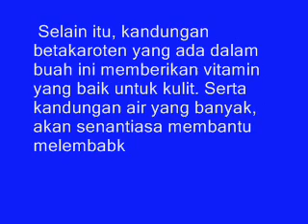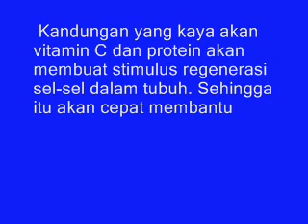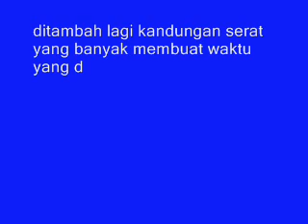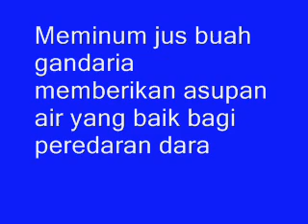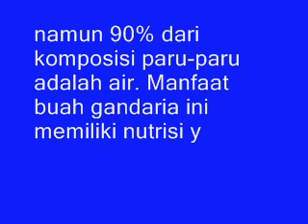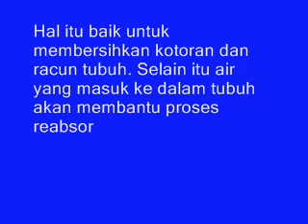10 Manfaat Buah Gandaria Bagi Kesehatan